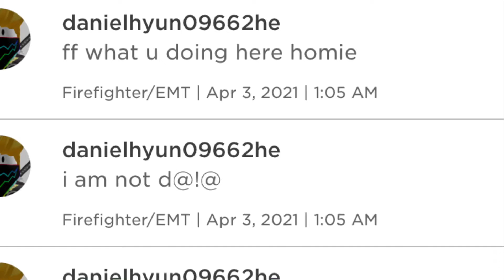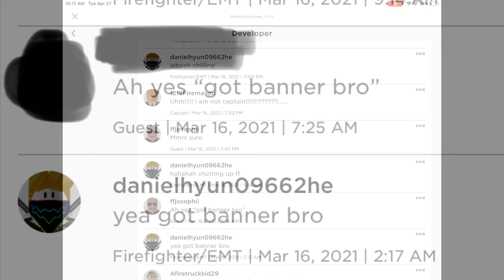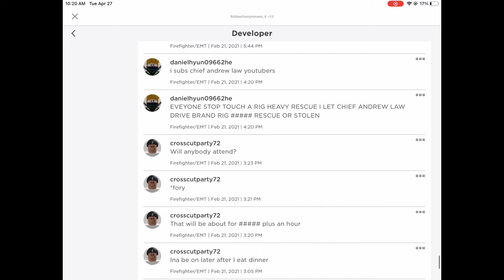Bruh.... Daniel Hyun